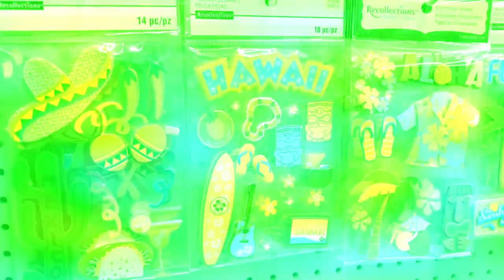Onde COMPRAR em Toronto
É inverno. Está frio. Mas o sol apareceu e é hora de aproveitar pra caminhar pela cidade e conhecer lojas e mercados que valem a visita!

Ajude o canal a crescer deixando o seu like e compartilhando vídeos com amigos, ok??

Vídeos novos toda QUARTA 18h30
Às QUINTAS, ao vivo às 19h - A INDIGNADA!

Luciana.